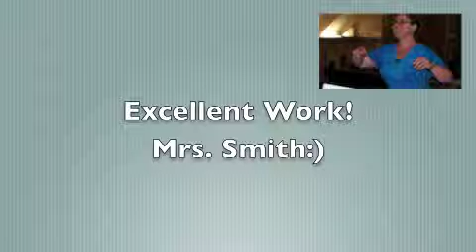St. Timothy Junior Choir - Song:Do You Know Your Shepherd's Voice?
Recorded in 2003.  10 years ago and still one of my favourites! Many thanks to K.H. for reminding me to look for these recordings.